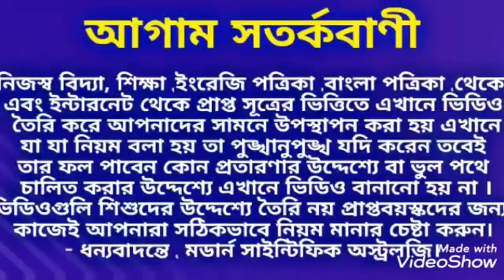শনির কুপ্রভাব থেকে মুক্তি ঘটছে এই 3 রাশির ।শনিদেব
শনির কুপ্রভাব থেকে মুক্তি ঘটছে এই 3 রাশির।